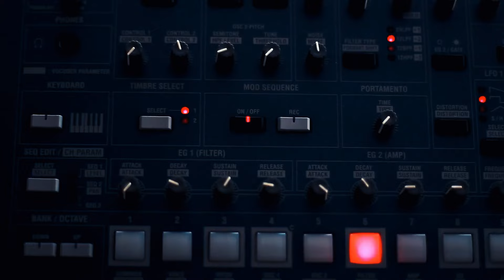Mirage - Melodic House & Techno Sample Pack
What's included:
🔹110 Serum Presets
🔹260 One Shots & Loops
🔹3 Project Files for  FL Studio/Ableton Live